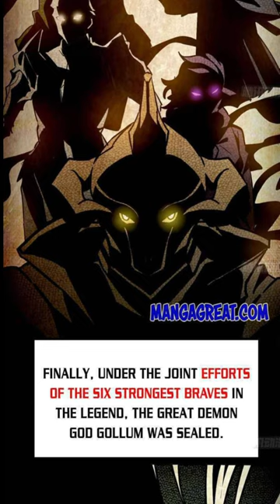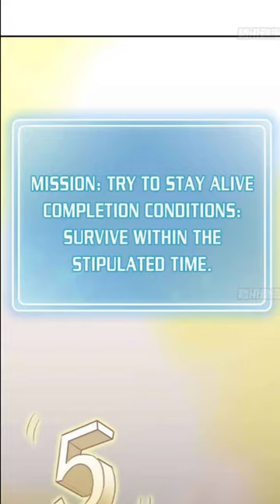Reincarnated As A Mushroom With Increasing Levels #2 | मशरूम बना बाहुबली | Hindi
Reincarnated As A Mushroom With Increasing Levels | मशरूम बना बाहुबली | Hindi

*Manga Reader HIndi doesn't claim any of the arts.

manga in hindi explanation
manga in hindi explain
manga in hindi episode 2
manga in hindi language
Manhua in hindi
korean comics
japanese comics
anime